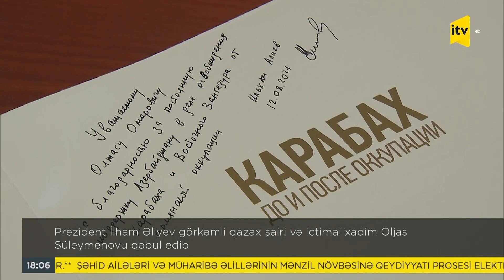Prezident İlham Əliyev görkəmli qazax şairi və ictimai xadim Oljas Süleymenovu qəbul edib